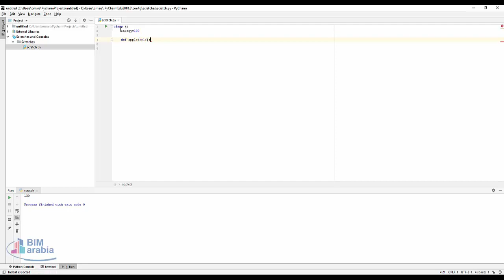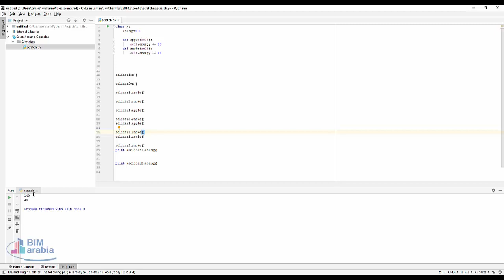تعلم البرمجة بلغة بايثون Classes and Objects شرح الكلاس والاوبجكت